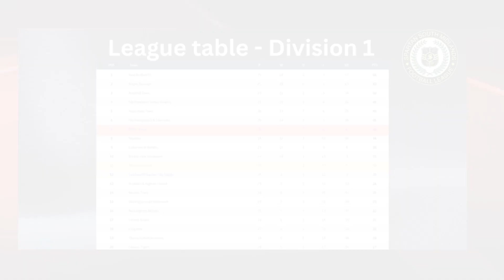Winslow Utd vs Eaton Socon (MATCH HIGHLIGHTS) 18/2/23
Match highlights between Winslow United vs Eaton Socon in the Spartan South Midlands Football League Division 1.